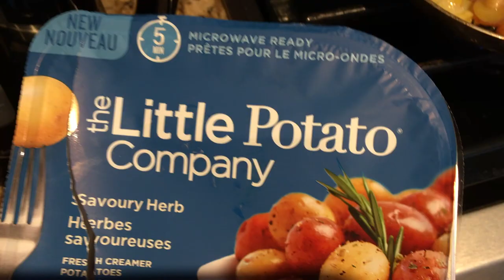Med School Morning Routine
So this is my average morning routine, but let's be honest not all the mornings are this productive ;)

I'm Kian and I have a quirky sense of humor